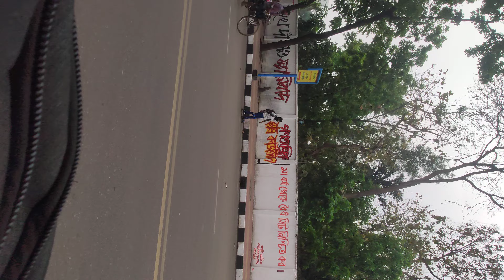what a view!